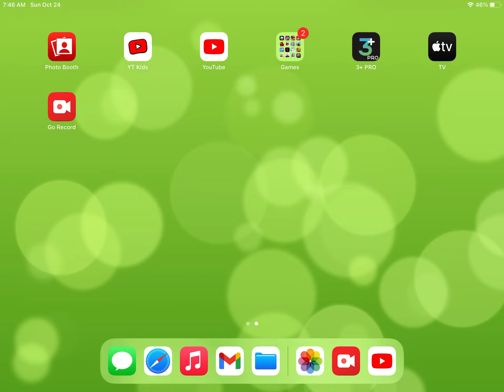Awesome BMX 2